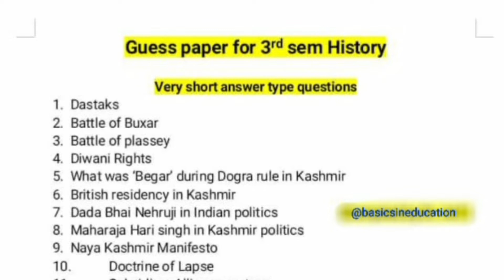BG 3rd Semester History | Guess Paper | University of Kashmir